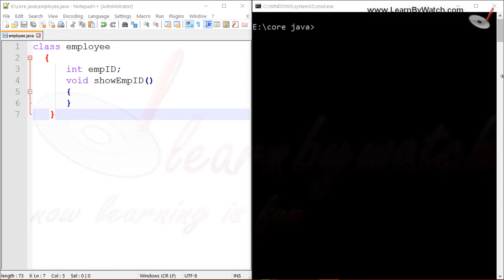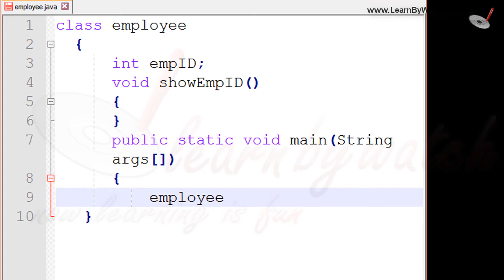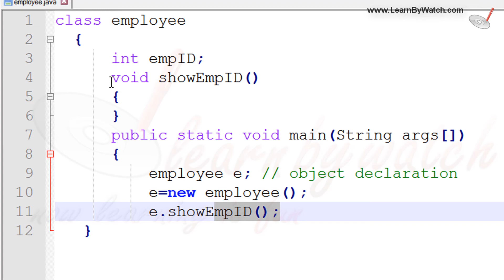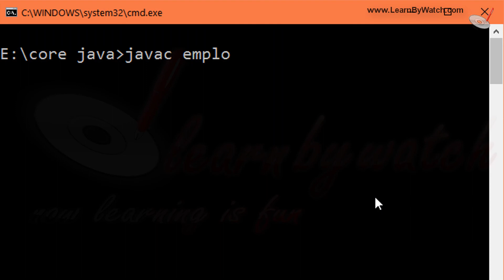Access class members in JAVA | Learn JAVA with Practical Examples | Vineet Agrawal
-Create the object to access class members in java.
-declare the object to access class members in java.
-Instantiate the object to access class members in java.
-access members of class in java.
-access class members in java program.
-Write a program that access class members.